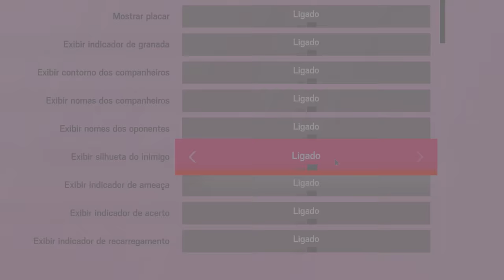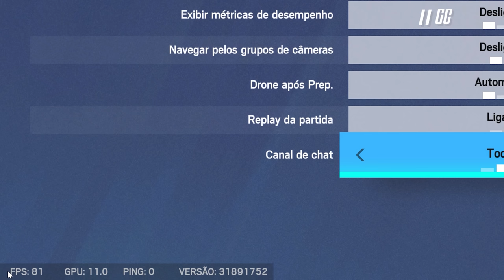NOVAS MECÂNICAS E MUDANÇAS "SECRETAS" DA NOVA TEMPORADA!! - Rainbow Six: Siege Crystal Guard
Desde novidades na ranqueada até mudanças que te impedem de roubar a kill do amiguinho, a nova operação Crystal Guard tá recheada de mecânicas novas e com algumas mudanças secretinhas também. Nesse vídeo eu vou te explicar todas as mecânicas novas e retrabalhadas que estão vindo por aí - incluindo novo traçado nos operadores, modo replay nos consoles, interface customizavel e mais!

► Capítulos
00:00 Introdução
00:24 1. Alterações na ranqueada
01:32 2. Retrabalho nas blindagens
03:26 3. Novo padrão de skins
04:39 3.1 Customização de elite
05:04 4. Mudanças sutis
05:41 5. Modo replay
06:10 6. Interface customizavel
06:36 7. Fogo amigo atualizado
07:04 8. Mudanças no competitivo
07:44 9. Remoção de kill roubada
08:53 Fechamento